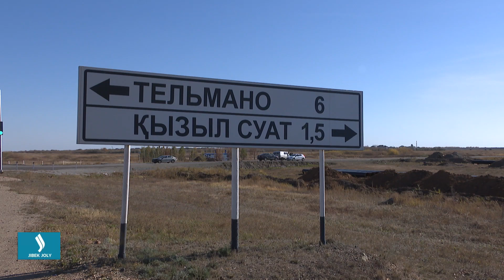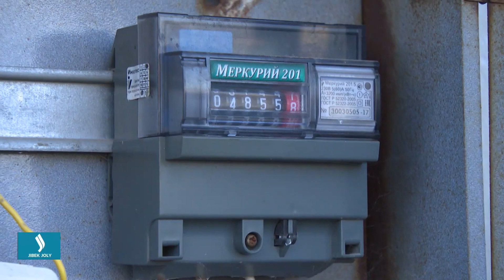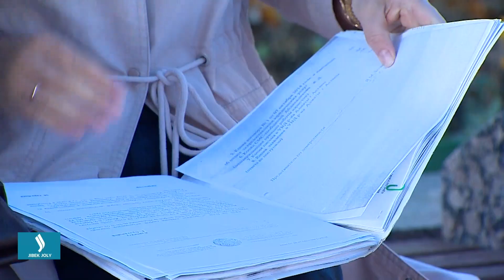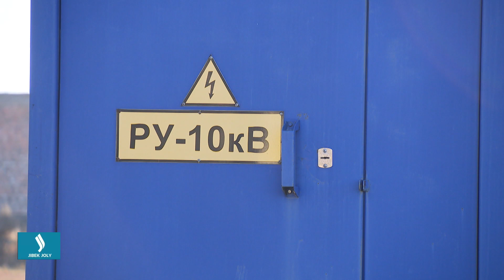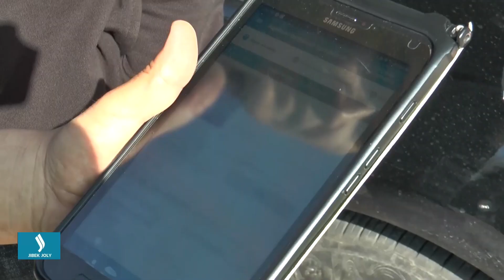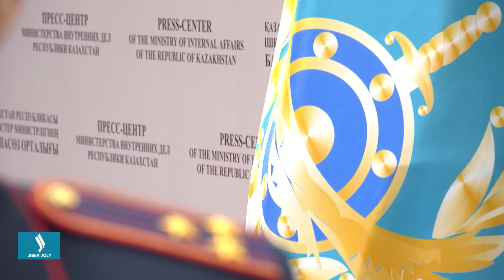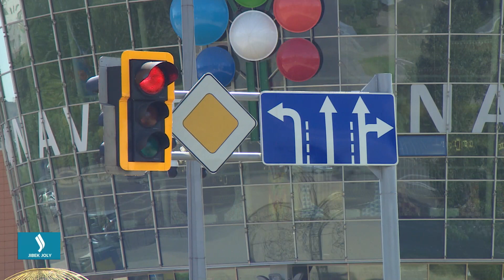На каких основаниях арестовывают людей в Акмолинской области? ЕСТЬ ВОПРОСЫ | Jibek Joly TV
Быстрые выводы может сделать каждый человек, основываясь, прежде всего, на эмоциях. Такое бывает! Гораздо страшнее, когда этим страдают следственные органы, обвиняя представителей сразу нескольких организаций в хищениях на очень крупные суммы, при этом веских доказательств попросту нет. На каких основаниях арестовывают людей в Акмолинской области? При чем здесь департамент экономических расследований, прокуроры, судья узнаем в этом выпуске!